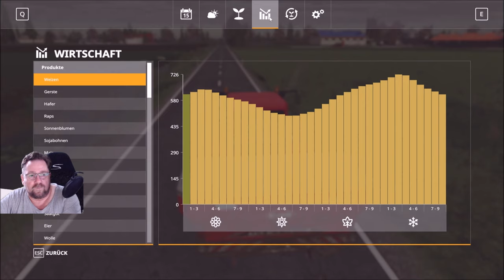LS 19 NF Marsch 2 2 f 330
noch einmal Kühe kaufen und versorgen werde wohl holz machen, paar bäume fällen